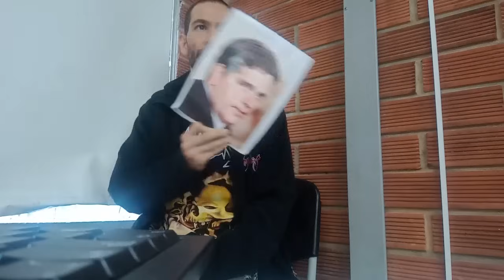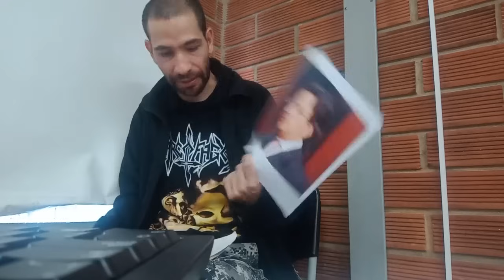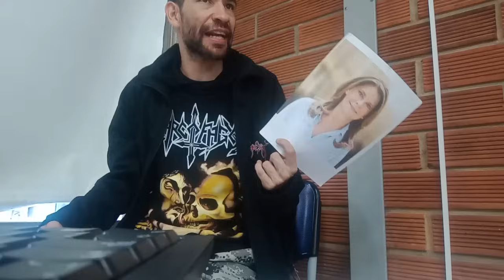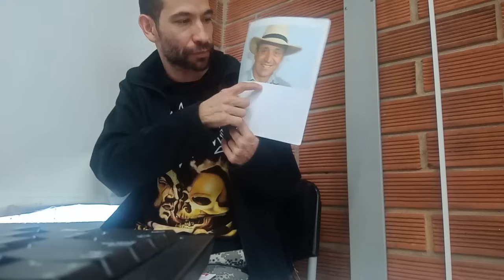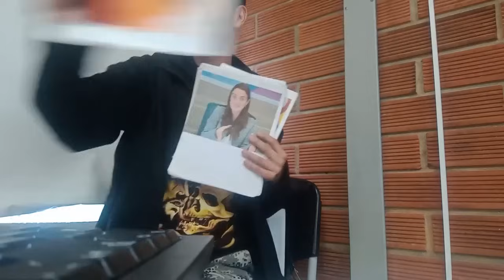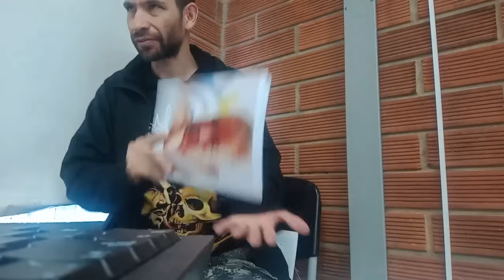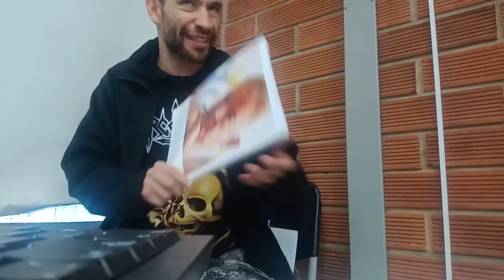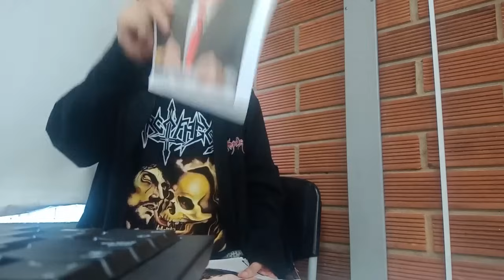🔴CONDENAS por ChuzaDAS en el Gobierno de Álvaro Uribe Vélez. Cartel de Medellín y Cartel de Sinaloa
🔴CLASE PRESENCIAL. PARTE II.

Curso: Pensar la Historia.

Temas:

1. Condenas por ChuzaDAS en el Gobierno de Álvaro Uribe Vélez. Falta que caiga el "pez más gordo".

2. Familia Uribe Vélez y vínculos con el "polvito blanco". Tragedia filial y viajes humanitarios con nieve.

Invita: Wilmer Alberto Zuleta López.

YouTube: Universidad Nómada / Wilmer Alberto Zuleta López.
Facebook: Wilmer Alberto Zuleta López.